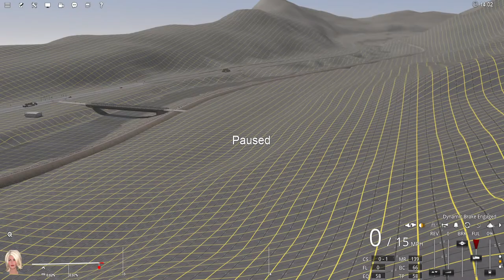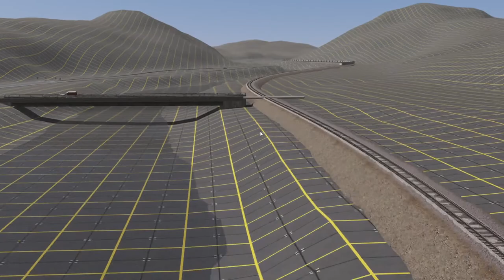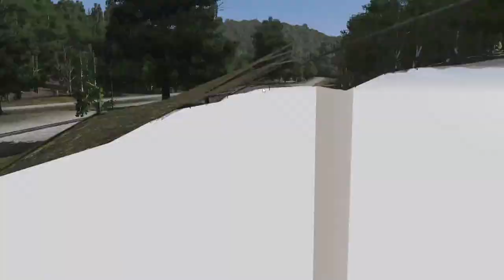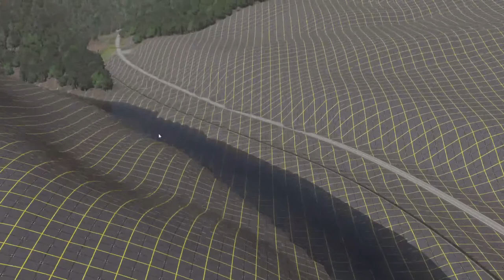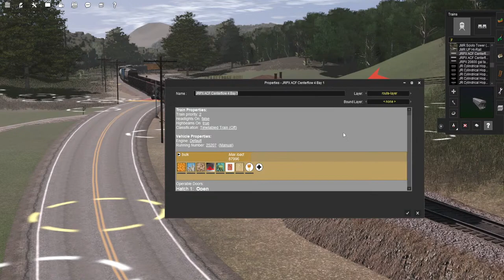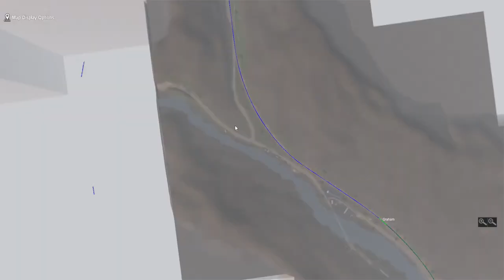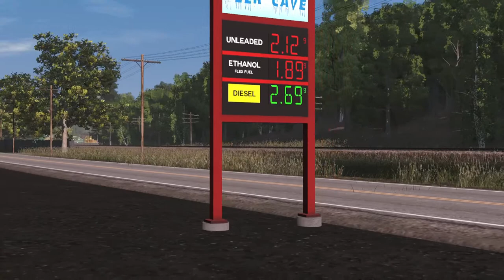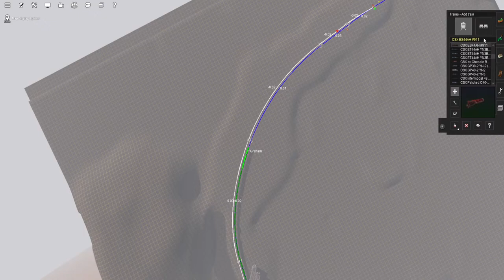TRS19 | The Riverton Route Tour!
Welcome back to the Riverton. As you wait for the next build episode. Ride along with me on this Route Tour!